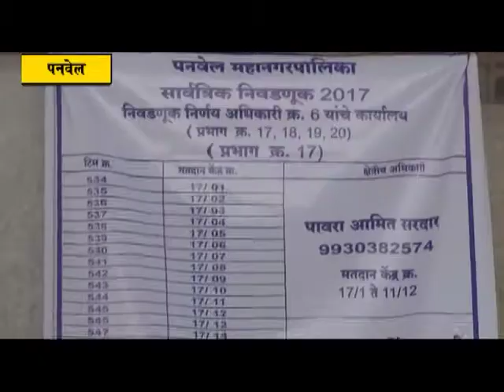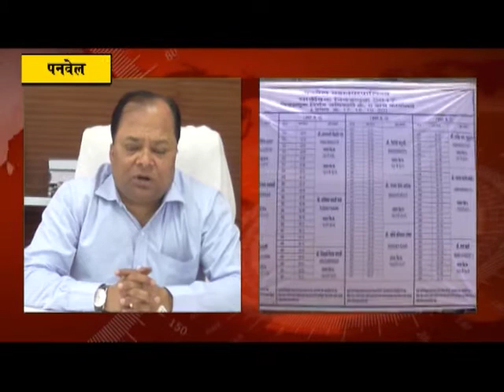जास्तीतजास्त मतदारांनी घराबाहेरपडून मतदान करावे :- आयुक्त राजेंद्र निंबाळकर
पनवेल महानगरपालिकेच्या निवडणुकीसाठी मतदान करताना कोणतीही अडचण येणार नाही अशी खात्री देत जास्तीतजास्त मतदारांनी घराबाहेरपडून मतदान करावे असे आवाहन पीसीएमसीचे आयुक्त राजेंद्र निंबाळकर यांनी केले आहे. अधिक सुलभतेसाठी सकाळीच मतदान करा असेही त्यांनी सांगितले आहे. सेल्फी कॉम्पिटिशनमुळे मतदानाचा टक्का वाढेल असा विश्वासही त्यांनी व्यक्त केला आहे.
        जिल्ह्यातील प्रथम महापालिकेच्या प्रथम  निवडणुकीसाठी प्रशासन सज्ज झालेले आहे. ११० शाळांमध्ये असलेल्या ५७० मतदान केंद्रांवर ४००० कर्मचारी तैनात करण्यात आले आहेत. प्रचारादरम्यान घडलेल्या अनुचित प्रकारामुळे पोलीस प्रशासन सुद्धा सजग झाले आहे. मतदान केंद्रावर पाणी आणि सावलीची व्यवस्था केलेली असून ज्येष्ठ नागरिक तसेच दिव्यांग व्यक्तींसाठी विशेष मदत पुरवण्यात येणार आहे अशी माहिती आयुक्तांनी दिलीय आहे. मतदारांना आपले मतदान केंद्र नकाशासहित महापालिकेच्या व्होटर सर्च अपमध्ये पहायला मिळणार आहे.
    महापालिकेच्या सेल्फी कॉम्पिटिशनमध्ये पनवेल महानगरपालिकेच्या २० प्रभागातील प्रभागनिहाय १०० लकी विजेत्यांना २५ टक्के करसवलत मिळणार असल्याने मतदानाचा टक्का वाढेल असा विश्वास महापालिका आयुक्त राजेंद्र निंबाळकर यांनी व्यक्त केला आहे.